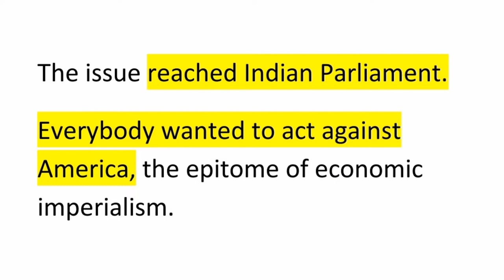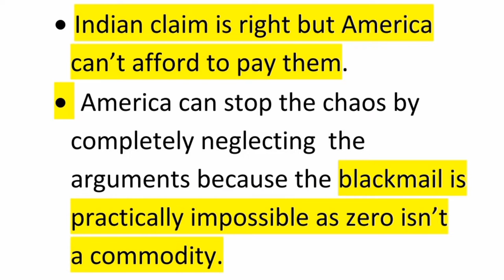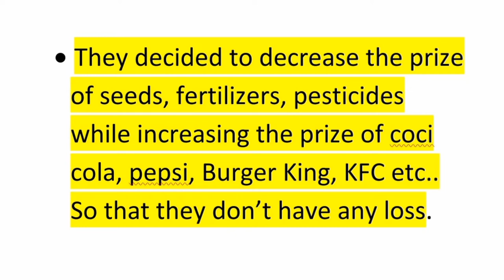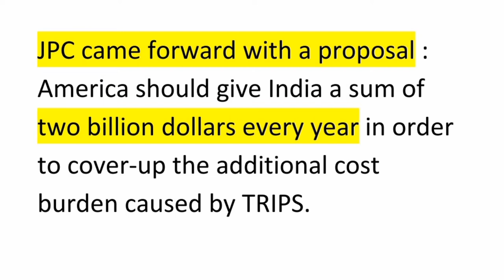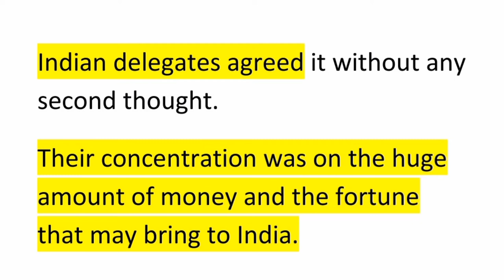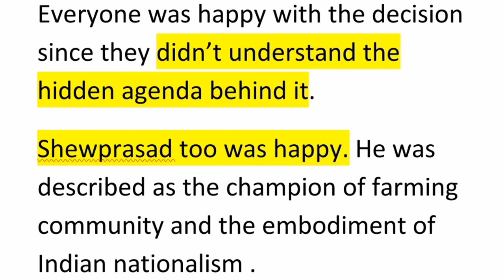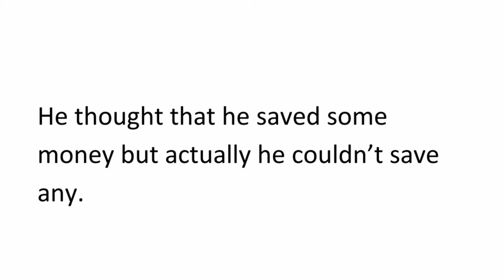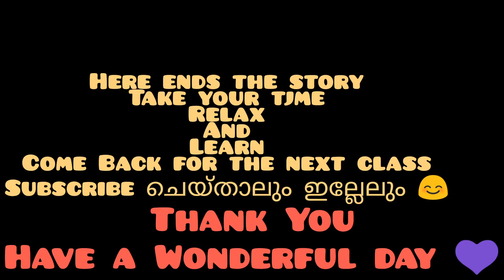zero sum game summary in malayalam /kannur university fourth sem common course